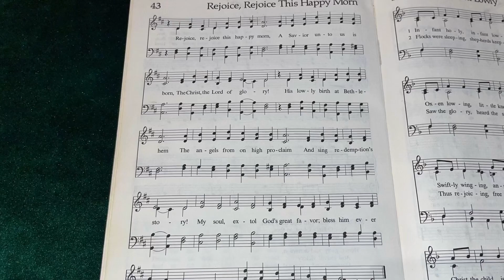No.43: Rejoice, Rejoice This Happy Morn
A reading of, “Rejoice, Rejoice This Happy Morn”, written by Brigitte K Boyd, translated by Carl Doving.